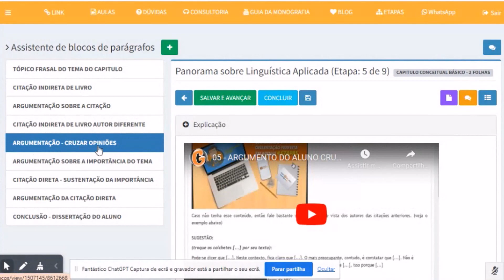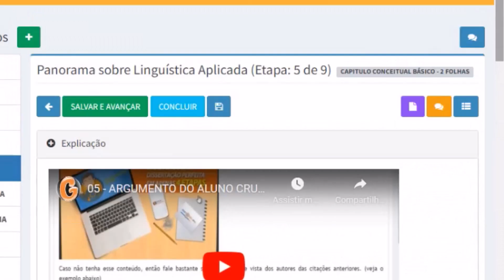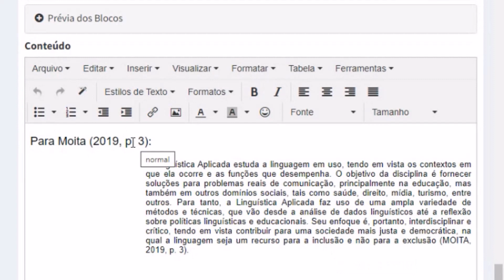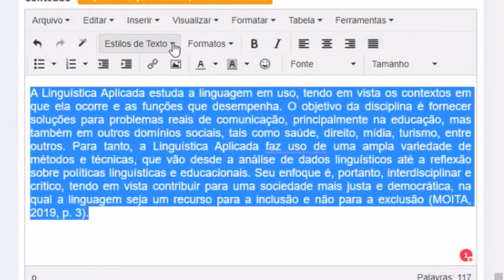Veja como escrever corretamente seu TCC no Monografis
Descubra como o Monografis pode te ajudar a escrever o seu Trabalho de Conclusão de Curso (TCC) de forma correta e eficiente. Neste vídeo, mostraremos como essa ferramenta inovadora pode guiar você passo a passo, desde a escolha do tema até a formatação final do seu trabalho. Otimize seu tempo, evite erros comuns e conquiste o sucesso acadêmico com o Monografis. Assista agora!